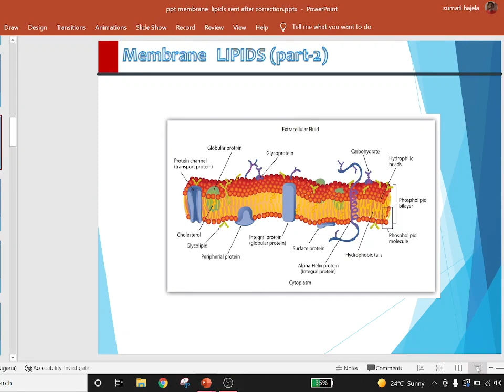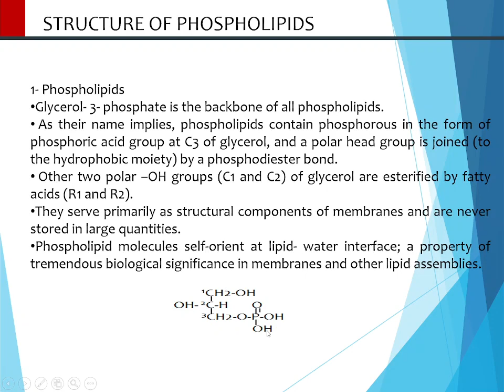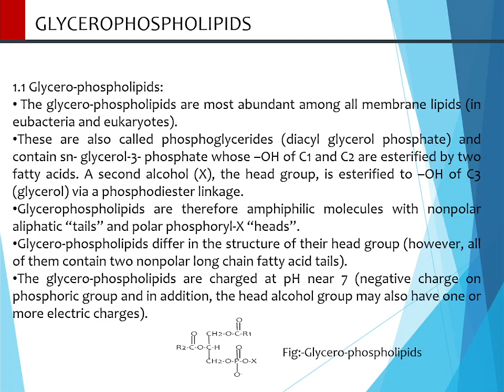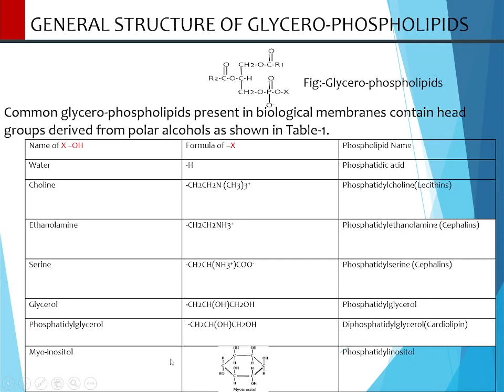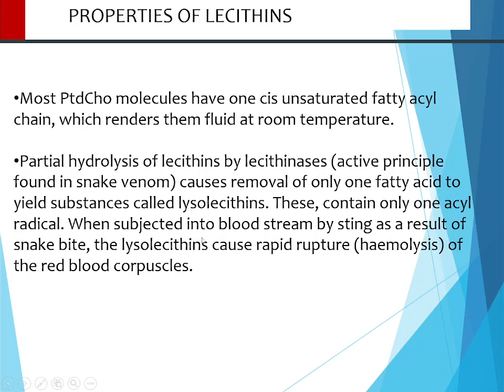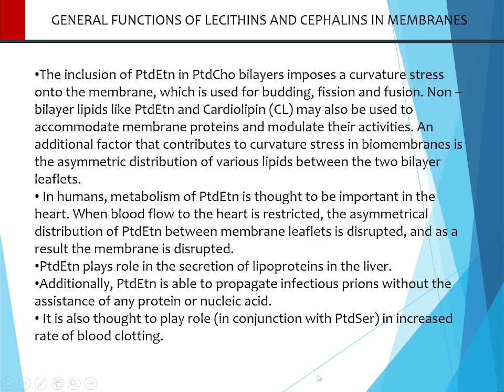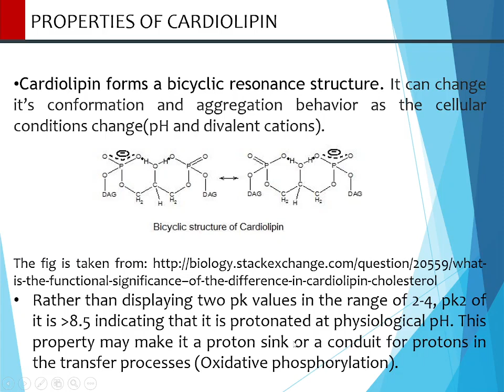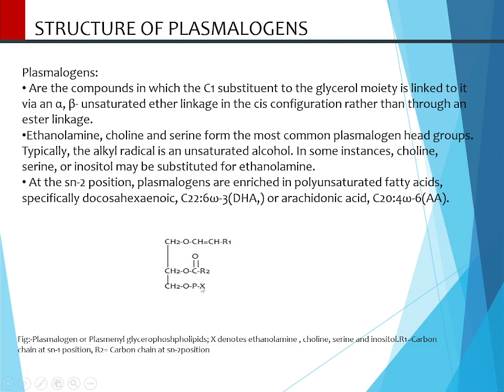MEMBRANE LIPIDS PART 3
SPHINGOLIPIDS, GLYCOLIPIDS, STEROLS OF MAMMALIAN CELL MEMBRANE, BACTERIA, PLANTS, FUNGI, AND LIPIDS OF ARCHAEBACTERIA